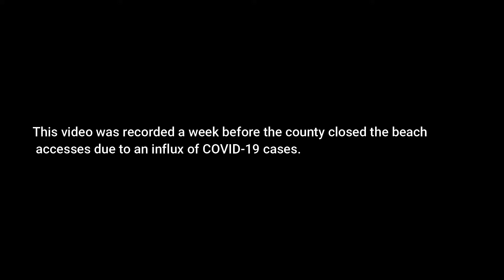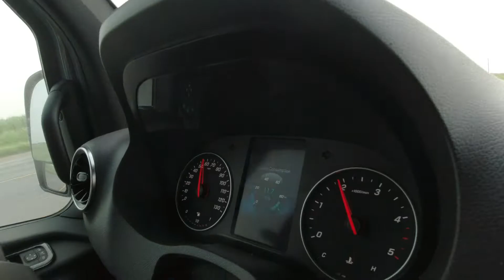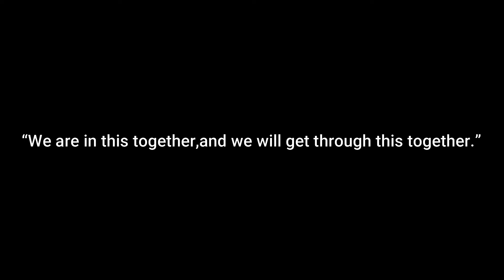2020 WINNEBAGO REVEL (EPISODE 4: SOCIAL DISTANCING)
We decided to head to the beach with our 2020 WINNEBAGO REVEL. Social distancing at the north side of South Padre Island, TX.